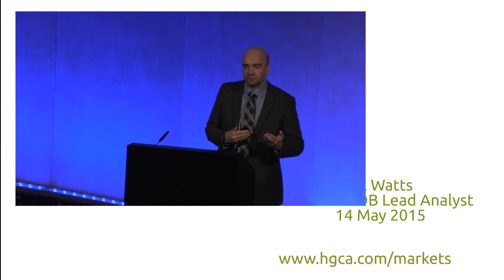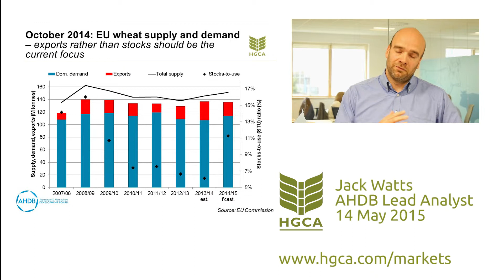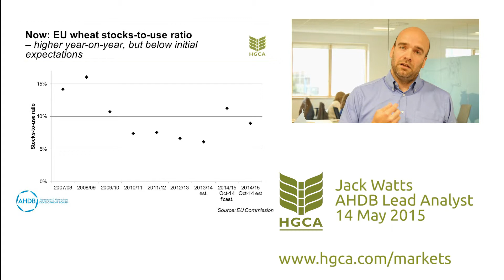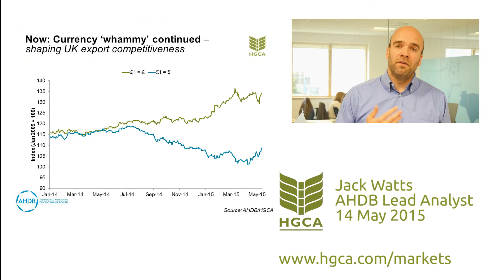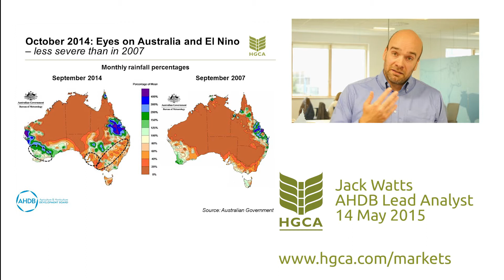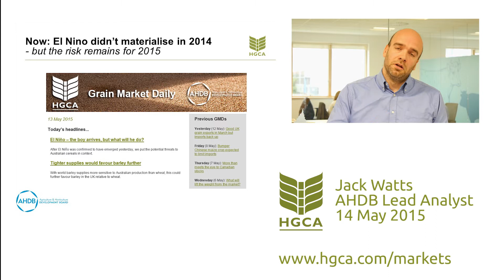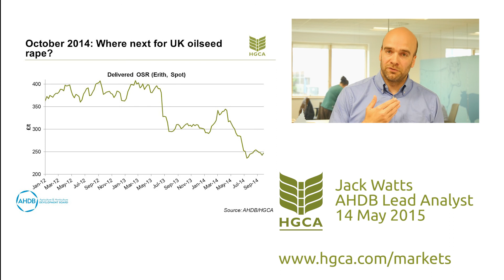Six months on - Grain Market Outlook 2014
AHDB Lead Analyst Jack Watts takes a look at themes in the grain markets six months on from the Grain Market Outlook conference 2014.